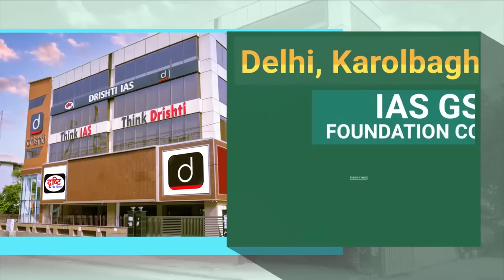Akshay Pillay Rank - 51, IAS - UPSC 2021| Mock Interview | Drishti IAS English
Mr Akshay Pillay has got 51st rank in UPSC-2021. We extend our heartiest congratulations to Akshay Pillay on this great achievement and are gratified to have been a part of his journey to success.

Presenting to you here, his mock interview video to provide you with an opportunity to imagine yourself in a similar interview setting, going through the same type of questions.

Mock interviews help not only in familiarizing with interviews in general but also help identify areas that a candidate needs to work upon. Even though one can imagine oneself in an interview setting, it is strongly advised that you watch these videos and learn from the experiences of other people. The interviews being uploaded here are real interviews and not scripted.

1. Videos by Dr. Vikas Divyakriti To

2. Concept Talk- By Dr. Vikas Divyakirti